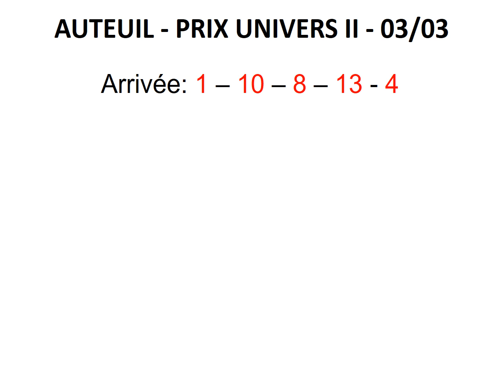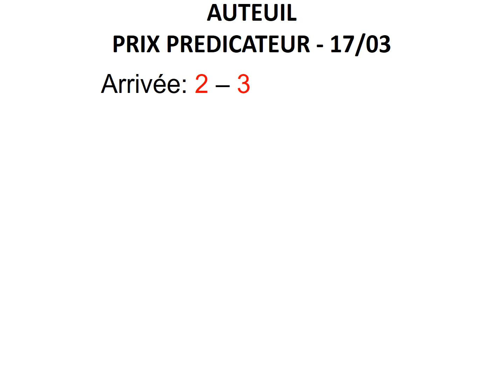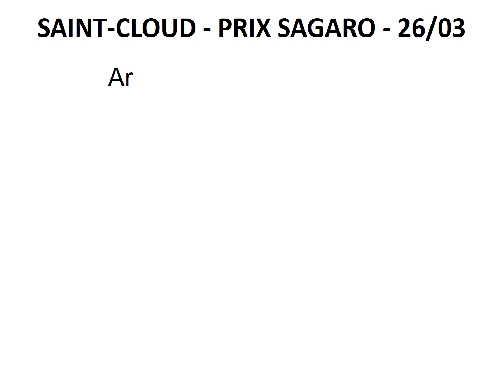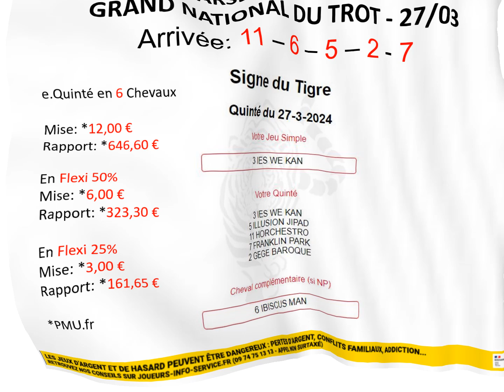PRONOSTICS QUINTE ASTRO CHINOIS LE BEST OF MARS 2024.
Voici un récapitulatif des meilleurs Astro-Quinté Chinois du mois de Mars 2024. D'autres Signes/Années étaient gagnants avec des rapports plus faibles mais avec des jeux moins "risqués" comme le jeu simple, le Couplé ou encore le 2sur4.

Si vous consultez régulièrement Astro-Quinté Chinois, n'hésitez pas à laisser un petit pouce d'encouragement, ça fait toujours plaisir...

Comment sont calculés les pronostics d'Astro-Quinté Chinois?
Pour commencer ici pas de baratin, donc point de prétendu astrologue!
Et c'est 100% gratuit.

1/ Une synthèse est réalisée d'après les pronostics des principales revues de presse Quinté, comme Equidia, Canalturf, Zeturf, Geny Courses, Europe1, Ouest-France, la Dépêche, le Républicain Lorrain, le Parisien, Le Quotidien de la Réunion et Week-end. L'analyse est obtenue via le Logiciel gratuit LOGIC-PRONO.

2/ Ensuite un calcul est exécuté suivant l'algorithme d'Astro-Quinté, et il est attribué un pronostic unique à chaque Signe, mais là aucun humain n'intervient c'est le serveur qui décide!

Il existe plusieurs versions d'Astro-Quinté sur le web que ce soit en tant qu'application ou sur différents sites.

Dans le cas d’un Quinté avec plusieurs non-partants, une relance du calcul des pronostics est susceptible d’avoir lieu jusqu’à 3 heures avant le départ. Dans cette hypothèse (course avec plusieurs non-partants) il est conseillé de venir vérifier les pronostics 2 heures avant la course.

Et pour finir, donnez vous du temps pour tester à "blanc" les pronostics sur plusieurs jours voire semaines et sur différents types de jeu avant même d'engager vos premiers paris. Dans les jeux d'argent la plus grande prudence est de mise!